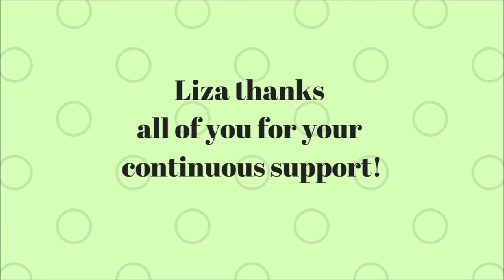Alaskan Malamute at first doesn't recognize hu-mum on the bicycle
Liza, the Alaskan Malamute, and TJ, the Golden Retriever, were finishing their evening walk, when their hu-mum came be on the bicycle. Liza at first didn't recognize her!!!